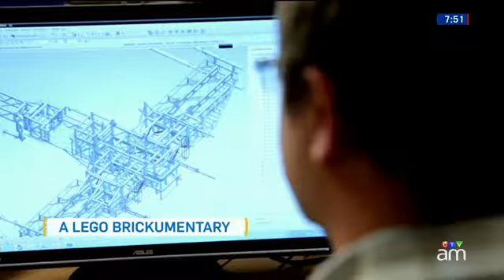Reviews: 'Mission Impossible - Rogue Nation' has a surprisingly light touch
Film critic Richard Crouse shares his reviews for 'Misson: Impossible -- Rogue Nation', 'Vacation', and 'A Lego Brickumentary'.